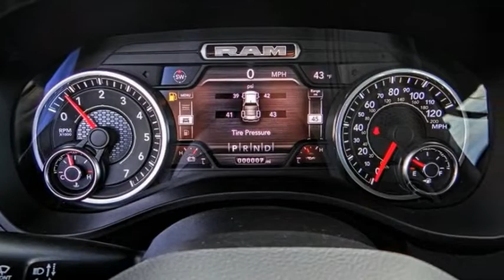2022 Ram 1500 VAN NUYS LOS ANGELES SAN FERNANDO VALENCIA CANOGA PARK RM214200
2022 Ram 1500 BIG HORN/LONE STAR

RUSSELL WESTBROOK CHRYSLER DODGE JEEP RAM PROUDLY SERVICING VAN NUYS, LOS ANGELES, SAN FERNANDO, VALENCIA, CANOGA PARK, & SURROUNDING SOUTHERN CALIFORNIA LOCATIONS. THIS WHITE 2022 Ram 1500 IS EQUIPPED WITH A HEMI 5.7L V8 Multi Displacement VVT, AUTOMATIC TRANSMISSION, AND RECEIVES AN ESTIMATED . CONTACT RUSSELL WESTBROOK CHRYSLER DODGE JEEP RAM OF VAN NUYS TO SCHEDULE A TEST DRIVE AND TAKE THIS 2022 Ram 1500 HOME TODAY, OR VISIT OUR SHOWROOM CONVENIENTLY LOCATED AT 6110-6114 VAN NUYS BLVD VAN NUYS, CA 91401. STOCK #: RM214200 | 2022 Ram 1500 BIG HORN/LONE STAR AIR CONDITIONING TRACTION CONTROL POWER WINDOWS 2022 Ram 1500 BIG HORN/LONE STAR Russell Westbrook Chrysler Dodge Jeep Ram of Van Nuys is driven and focused to ensure the highest customer satisfaction. A team above all, but above all a team. STOCK #: RM214200 | VIN: 1C6RREFT3NN190065 | 2022 Ram 1500 BIG HORN/LONE STAR AIR CONDITIONING TRACTION CONTROL POWER WINDOWS Russell Westbrook CDJR of Van Nuys